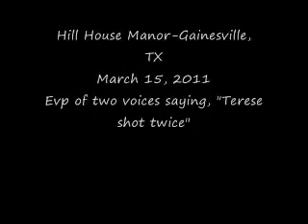Hill House Evp 5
Hill House Manor in Gainesville, TX